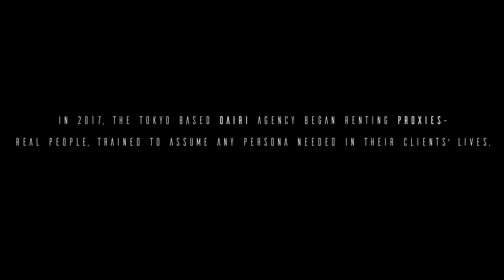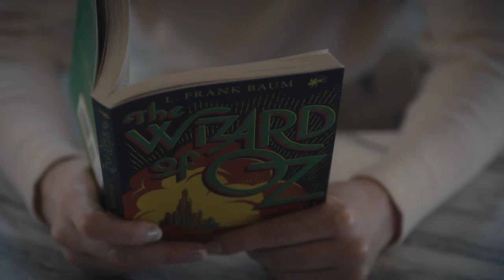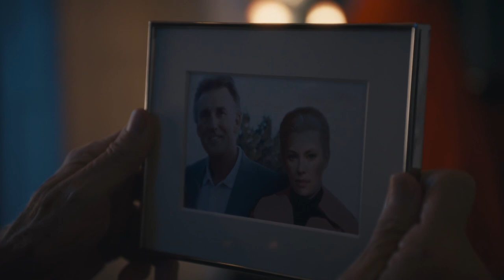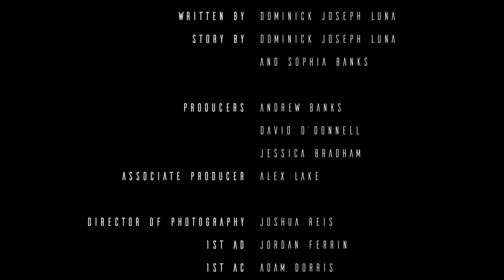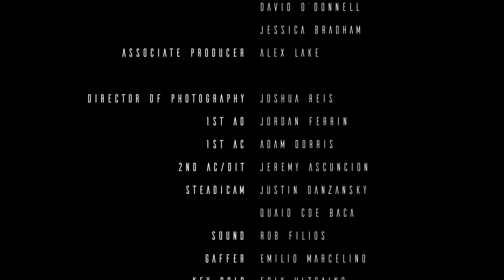Proxy | She Fulfills Their Desires, But There's a Cost | Sci-Fi Short Film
In a world where people hire ‘Proxies’ – trained humans who stand-in for a lost loved one — Victoria navigates life as LA's most in-demand proxy while struggling with her own demons.

*_PROXY_*
Dir. Sophia Banks

'It’s perfectly normal to talk to someone once and then never speak to them again. We do it every time we give a tourist directions, or when we accidentally talk to a telemarketer who’s got something unnecessary to sell us. But there are times when you’ve known someone for a long, long time, and the conversation goes dead forever. Maybe it’s an ex, a dead relative, or someone who abused you, and there’s no possible way to tell them how you feel. What are you supposed to do? Go to therapy? Write a letter? Society tells us these methods can be helpful. But what if there was a service that could send a real-life person to your house who would pretend to be someone from your past, someone you could have a real-life conversation with? Someone you could confess to or unload upon without fear of consequence or retribution?

That’s the premise of director Sophia Banks’ _Proxy_, a sleek thriller about a woman named Victoria who shows up at strangers’ homes and plays the part of someone she’s never been—a “proxy” for someone the customer needs to talk to, but can’t. The woman, played with icy intensity by Australian actress Emma Booth, performs her role as a cross between therapist and sex worker—over a series of vignettes we see her exorcise her clients’ trauma via her performances but, in doing so, endures behavior that feels increasingly ugly and exploitative of her. However, as her facade of composure begins to crack, Victoria reveals her own sublimated issues.' - S/W Curator, Adam Banks

*CAST + CREW*
Dir. Sophia Banks
Screenwriter: Dominick Joseph Luna
Producers: JP Bradham, David O'Donnell

Starring: Emma Booth
Marcus Coloma
Shaw Jones
Erika Christensen
Madison Mason